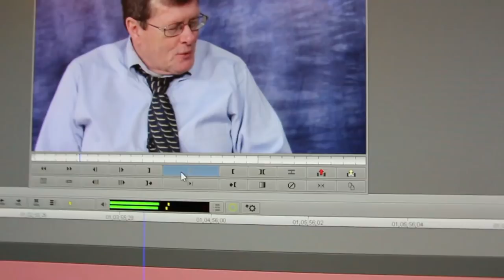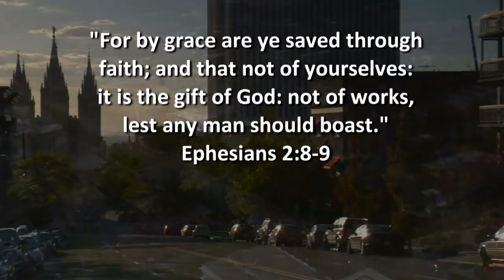Ex Mormon Files - 269 - Robin Cohen